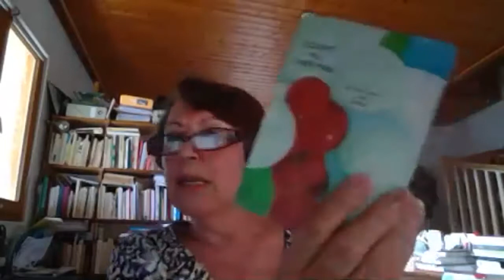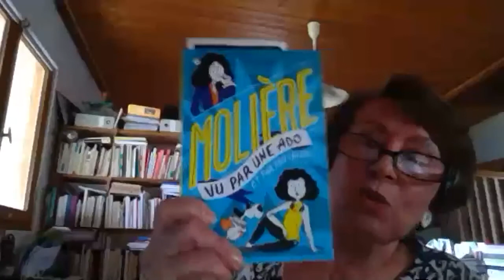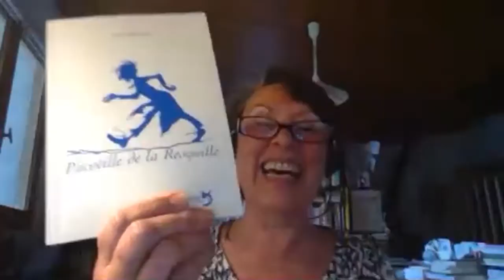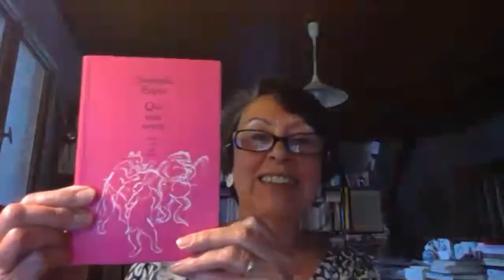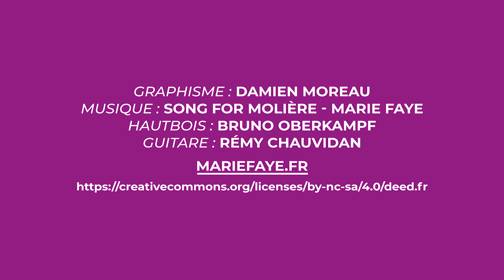Rencontre avec 3 auteurs : Nathalie Papin, Sylvain Levey et Lise Martin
Interventions dans le cadre du cycle de formation "Des résonances contemporaines" - Opération Molière